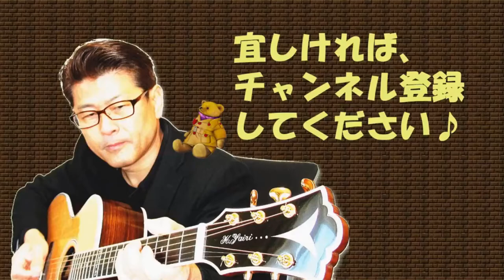松山千春【ひとりじめ】| cover | ギターの弾き語り with ドラムのドラちゃん(ZOOM RT-223) | ゼロからギター (その105)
松山千春、ひとりじめをギターの弾き語りで歌ってみました。